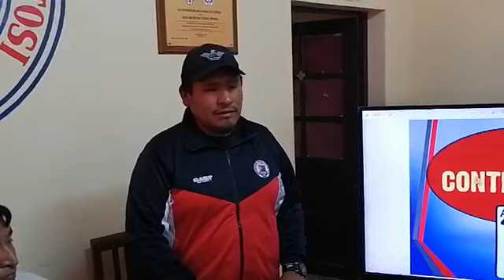Victor Siprian explica porque piden impugar el partido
San Lorenzo presenta impugnación